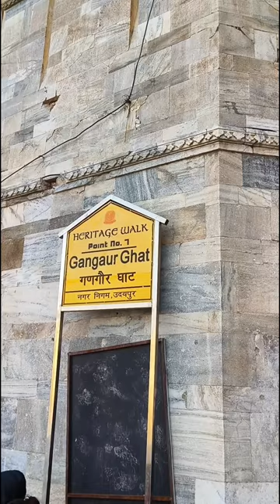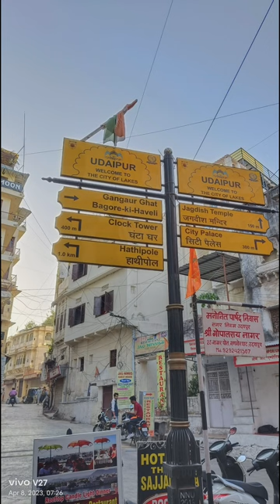Uncovering the Secrets of India's "City of Lakes"rajasthan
In this video, we're exploring Udaipur, India's "City of Lakes". We'll take a bike ride to see the sights and experience the culture, in just 2 days!

Udaipur is a beautiful and unique city, perfect for travelers who want to explore a new place. This bike ride will give you a glimpse of the city, and you'll have the opportunity to see some of the highlights. If you're looking for a fun and adventurous travel experience, then this is the video for you!

I AM EXPLORING RAJASTHAN
 NEXT VIDEO WILL BE ABOUT JODHPUR..

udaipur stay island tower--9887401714